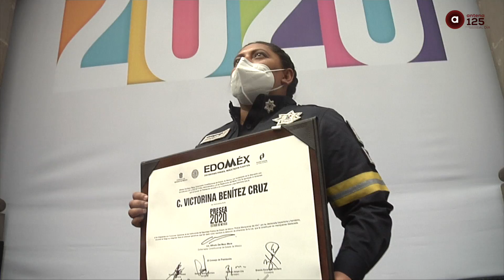Durante el 197 aniversario del Estado de México se refrenda el compromiso con el Pacto Federal